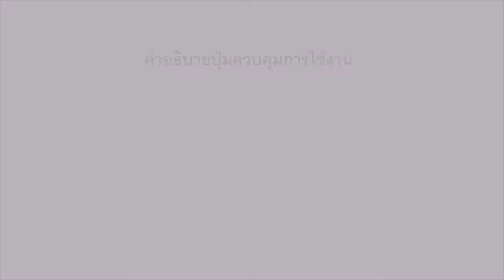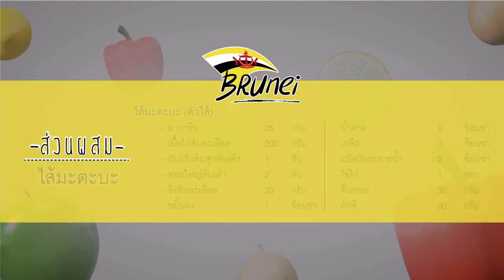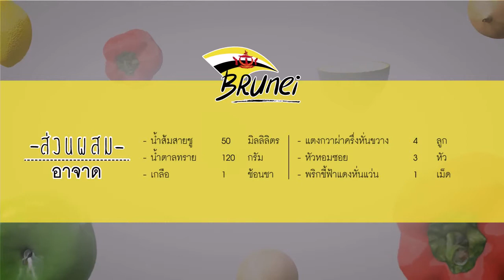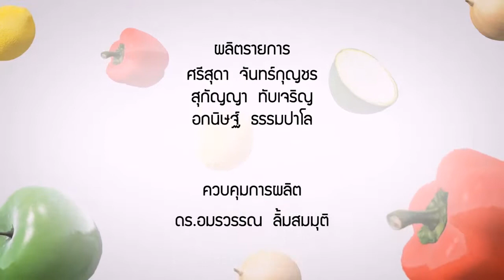อาหารอาเซียน Brunei _ Mataba